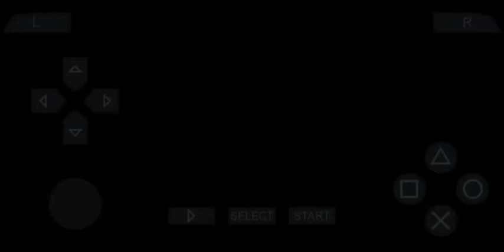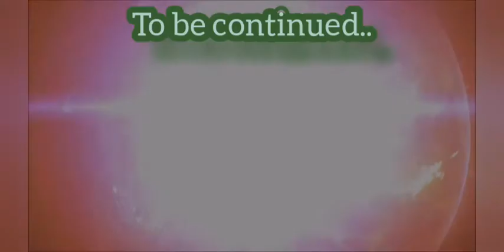Toy story: adventure {Woody}on an adventure in meeting the team at the garage